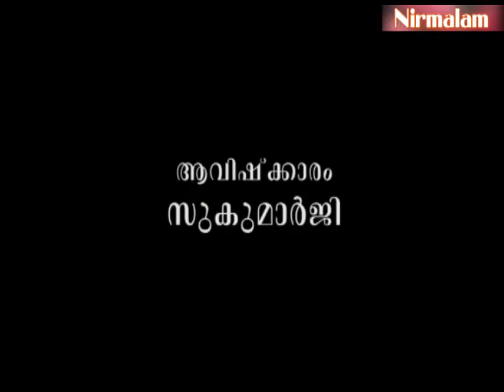Eashavasyam- 16 | ഇന്ദ്രിയശക്തിയും ആനന്ദവും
ആമുഖം: അനന്തസമാധിയെ പുല്‍കിയ സംപൂജ്യ ആചാര്യസ്വാമികള്‍ ശ്രീ. നിര്‍മ്മലാനന്ദഗിരി മഹരാജ് ഗുരുകൃപയാല്‍ അനുവദിച്ചുതന്നിരുന്ന 'ഈശാവാസ്യം'പഠനത്തിന്റെ പതിനാറാം ഭാഗം.